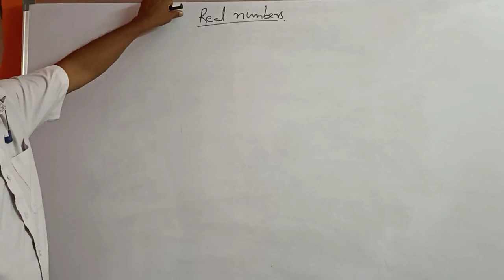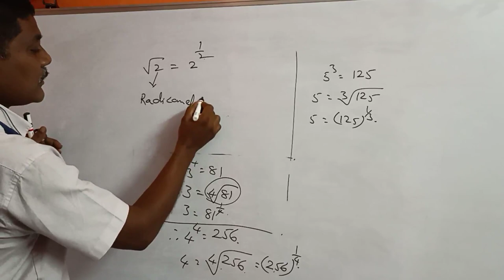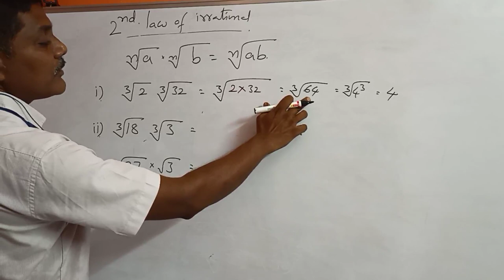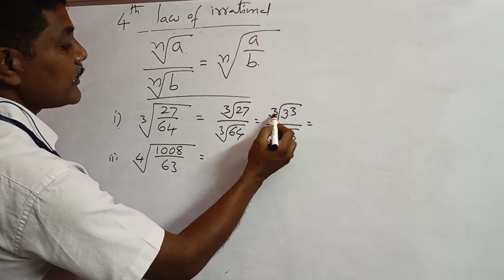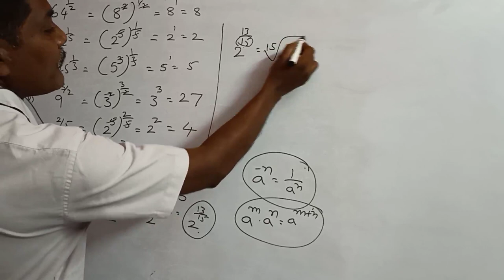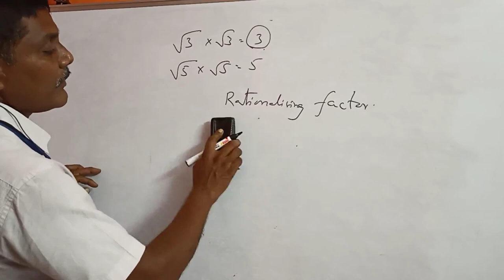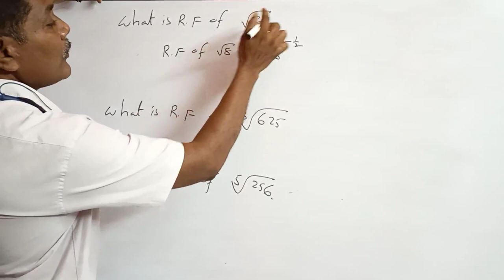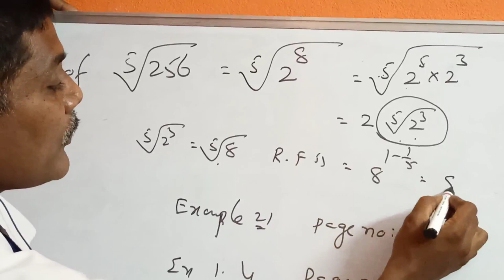REAL NUMBERS ( PART - V )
IX CLASS REAL NUMBERS